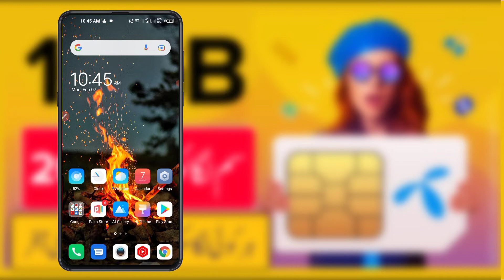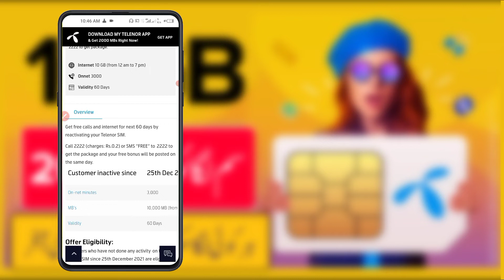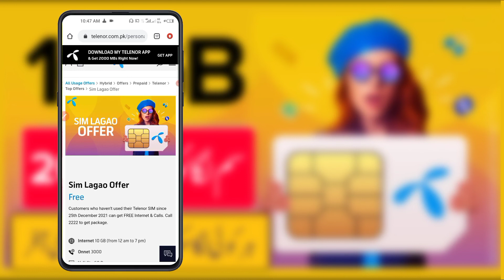Telenor Free Internet Code 2022 || Telenor New Sim Lgao Offer || Telenor Free Package Code 2022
hello telenor users we are back with working free internet trick from this method you can get free 10gb telenor internet data this is totally working and official free internet method

i hope you like video if you have any suggestion tell us in comments